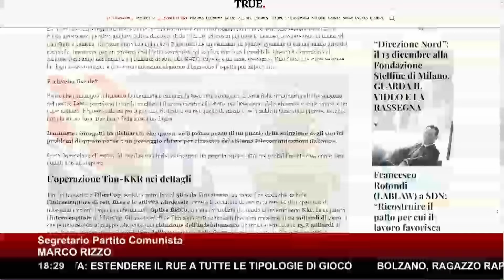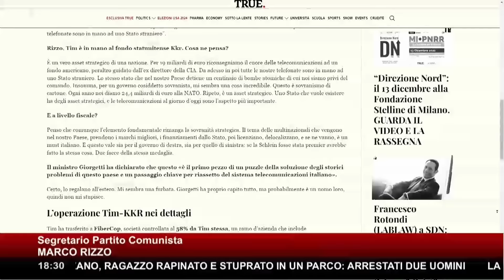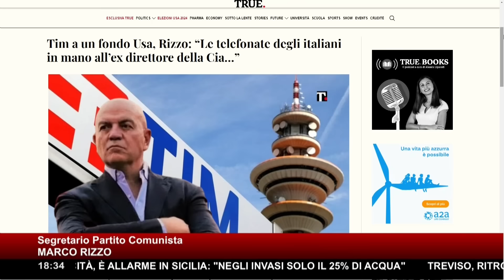TIM ORA È IN MANO AGLI AMERICANI ▷ RIZZO: "GUARDA CASO A CAPO DEL FONDO C'È L'EX DIRETTORE CIA"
E così anche Tim non è più italiana, ma a stelle e strisce. "Per 19 miliardi di euro riconsegniamo il cuore delle telecomunicazioni ad un fondo americano, peraltro guidato dall’ex direttore della Cia " commenta Marco Rizzo da TRUE. La rete Tim va in mano al fondo statunitense KKR presieduto da David Petraus il 23esimo direttore dell'Intelligence degli Statiuniti . E in effetti un problema c'è, perché "tutte le nostre telefonate sono in mano ad uno Stato straniero. Per un governo cosiddetto sovranista, mi sembra una cosa incredibile. Ma questo è sovranismo di cartone".
Questo vorrebbe dire che l'Italia ha rinunciato al controllo delle sue reti telefoniche, cedendole ad un altro Stato? Sì.

Stefano Molinari ha intervistato il Segretario del Partito Comunista Marco Rizzo per fare il punto sulla questione.